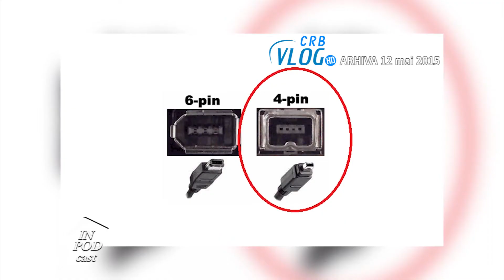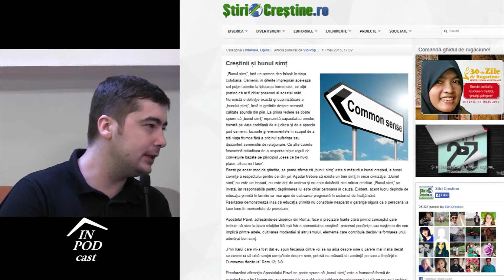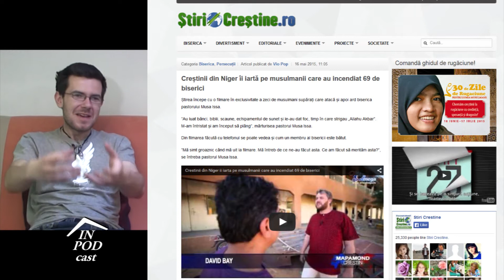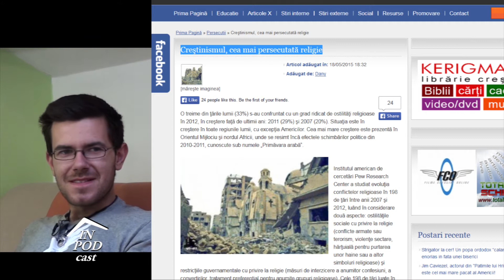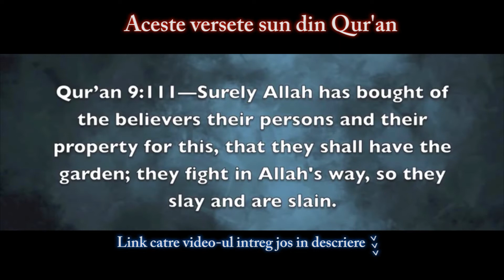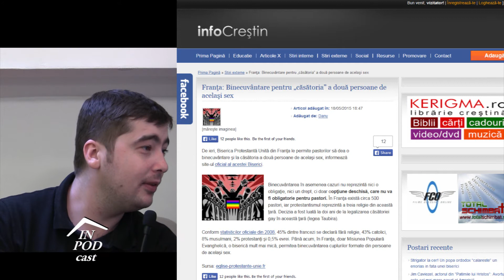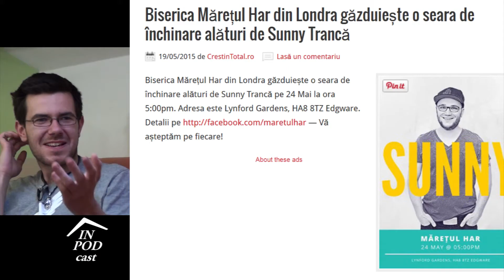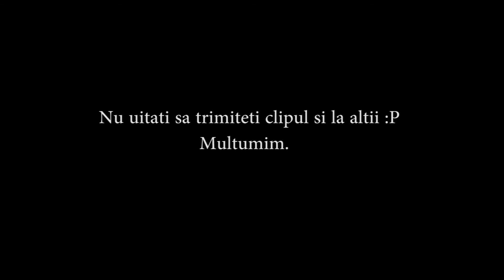În PODcast #03 -bunul simt, crestinii atacati de musulmani si Qur'an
Bucurați-vă și înveseliți-vă în El!